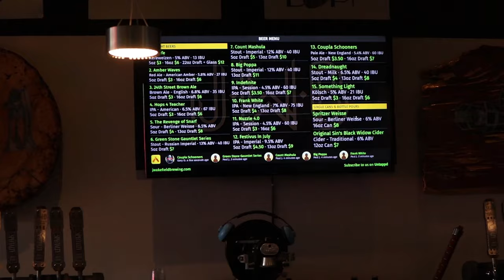At the Brewery J Wakefield Review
This is a first ever at the Brewery review. J Wakefield Brewing in downtown miami is a hot spot in a great location, the middle of the downtown art district!